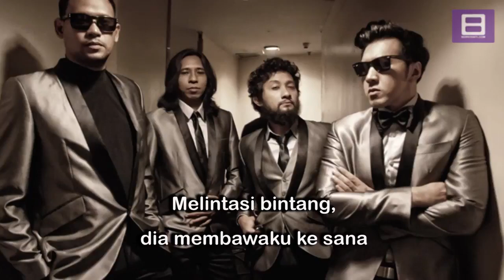Naif Planet Cinta Video Lirik